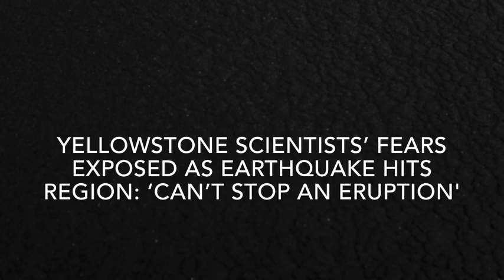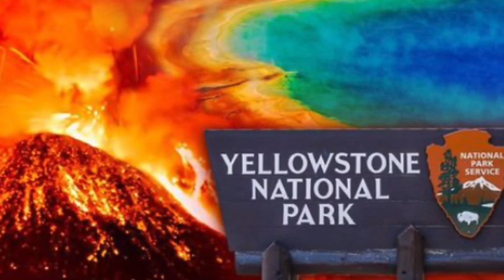Yellowstone scientists’ fears exposed as earthquake hits region: ‘Can’t stop an eruption'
YELLOWSTONE scientists revealed their concerns over the lack of ability to "stop a big volcano from erupting", adding that something must be done to "take the energy out the system".
The Yellowstone National Park was struck by a “very shallow” magnitude 3.1 earthquake on Wednesday, which was said to have been “felt by many” in the region. The region is home to the Yellowstone supervolcano – a caldera formed during three big events – the Huckleberry Ridge eruption 2.1 million years ago, the Mesa Falls eruption 1.3 million years ago and the Lava Creek eruption approximately 630,000 years ago. Every year, as many as 3,000 earthquakes hit the Yellowstone area, although most go unnoticed.
While they are not an indicator of future volcanic activity, Yellowstone’s seismicity is constantly monitored by the United States Geological Survey (USGS).